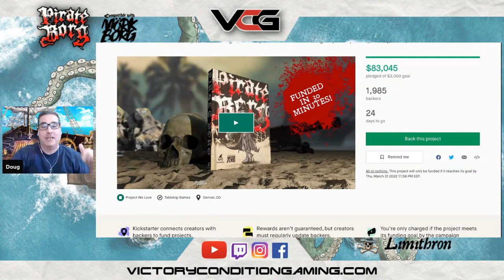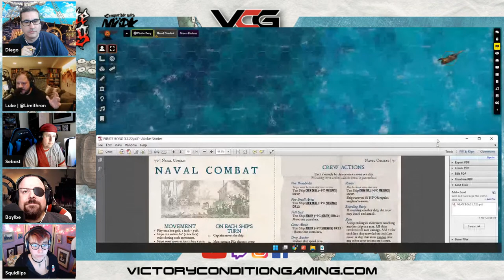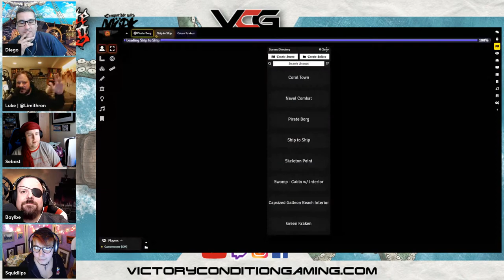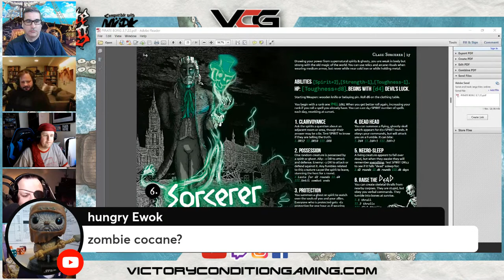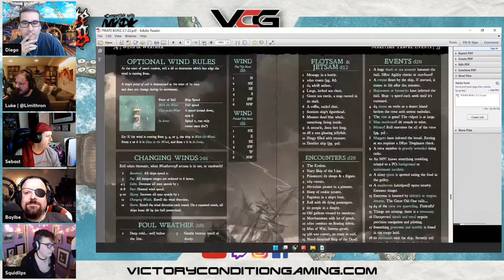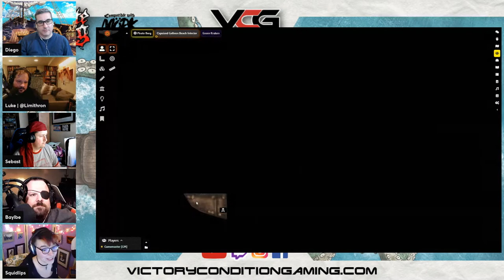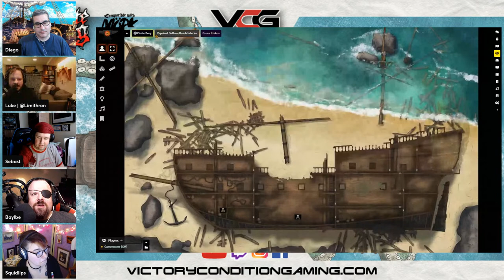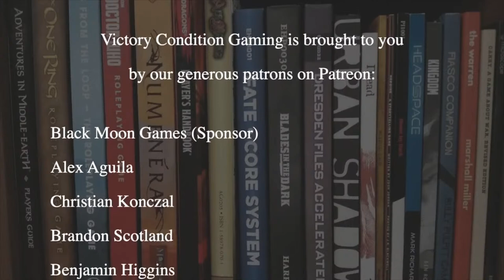PIRATE BORG RPG Actual Play - GM'ed by Luke Stratton, Limithron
Pirate Borg is a scurvy-ridden, rules-light, art-heavy tabletop RPG. Inspired by history, fantasy, horror, and rum. Your cutlass & flintlock won't save you from the hordes of skeletons, the Kraken, or even your own crew.

Pirate Borg is a self-contained, rules-light game based on and compatible with Mörk Borg.

It is written, illustrated, and laid out by Luke Stratton (Limithron), an independent artist and creator based in Denver, CO.

Join us as we play a one-shot of Pirate Borg GM'ed by Luke!